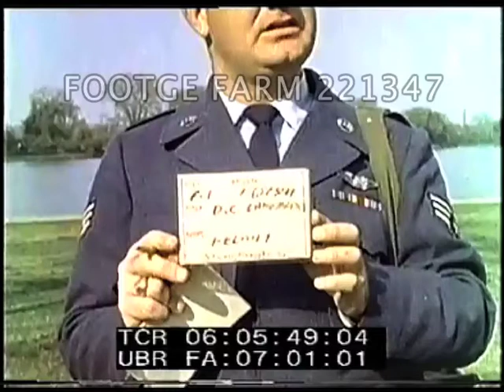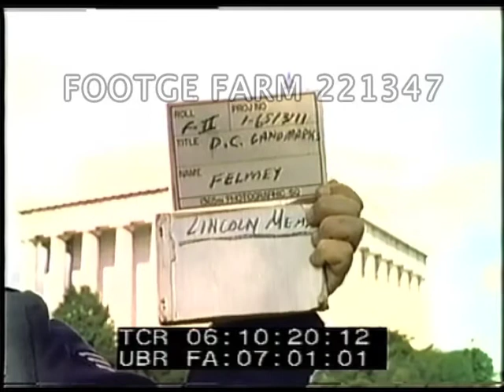Washington DC Landmarks, 1962 | 221347-20 | Footage Farm Ltd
[Washington DC Landmarks, ca Oct62]  R1 of 3
Jefferson Memorial w/ Washington Monument visible behind.  W/o Washington Monument.
06:05:42  Washington Memorial across Tidal Basin.  Statue of Jefferson visible in Memorial.  Front of Jefferson Memorial w/ people going up steps & entering.
06:08:12  Lincoln Memorial w/ several people walking toward camera, others toward it.  Traffic past.  LS.  Several angles.
06:10:59  Bridge across Potomac River from Lincoln Memorial w/ statues of horses on each side.  Traffic going both directions.
06:11:33  Pentagon from Arlington Cemetery hilltop & pan across other buildings to Monuments visible across the river stopping looking down on grave markers & across to Lincoln Memorial w/ bridge traffic.
06:12:38  Telephoto shot of Washington Monument; of Capitol, Library of Congress & others buildings.  View over Pentagon Building.
06:13:28  Washington Monument from mall w/ traffic around base.  Telephoto shot of base w/ flags flying, tilt up to top.  Another shot of top & tilt down to traffic.
Scenic Shots; Washington DC Monuments;